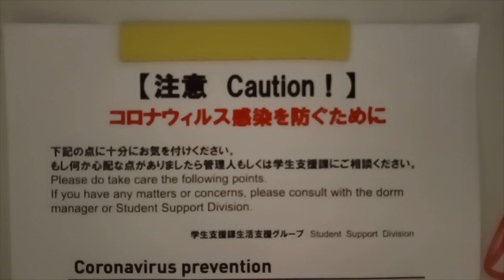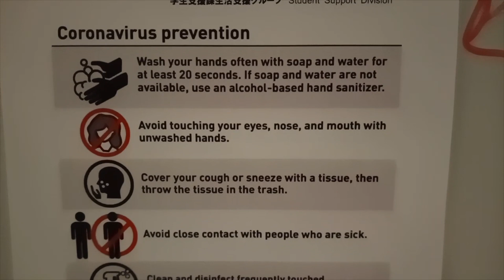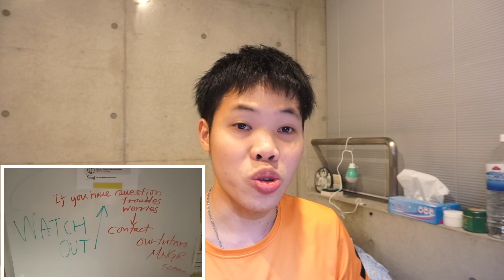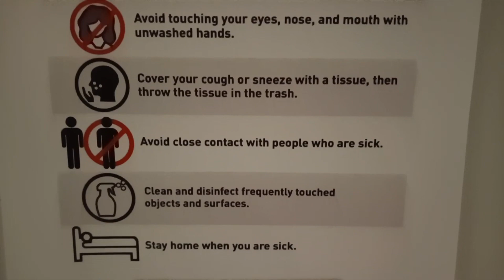โตเกียวรับมือกับ "ไวรัสโคโรน่า" อย่างไร? | Nui san in Tokyo (EP.14)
ในสถานการณ์ที่มีการแพร่ระบาดของไวรัสโคโรน่าในขณะนี้ ทางประเทศญี่ปุ่นก็ได้ออกมาตรการต่างๆ เพื่อป้องกันและแก้ไขปัญหา ซึ่งในคลิปหนุ่ยจะมาเล่าถึงสิ่งที่หนุ่ยได้เห็นถึงการจัดการในบริเวณพื้นที่ที่หนุ่ยอาศัยอยู่ในโตเกียวว่ามีมาตรการอย่างไรบ้าง ลองไปติดตามกันได้เลยครับผม